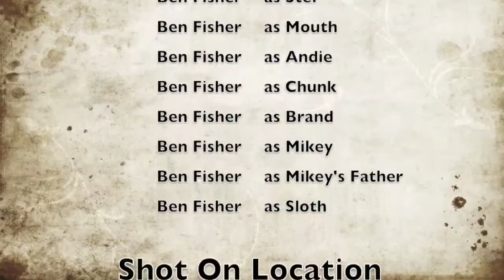The Goonies... in about 6 minutes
In tribute to our best friend Amber... off to Film School.

The Goonies - the full movie filmed in less than an hour and compressed into less than 6 minutes.